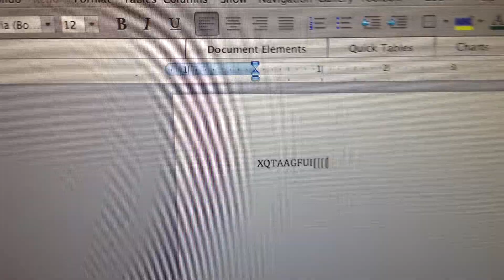Mooney the Rat Typing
My friend didn't believe me that rats weighed enough to type stuff on a keyboard, so I took this video to prove him wrong.